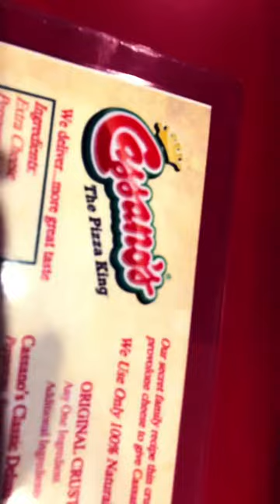A cassano’s pizza and subs